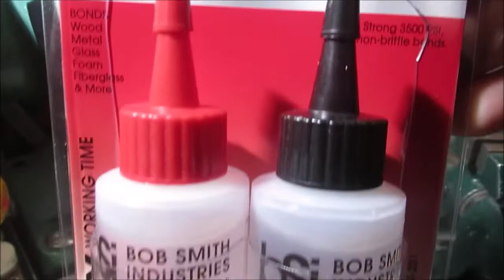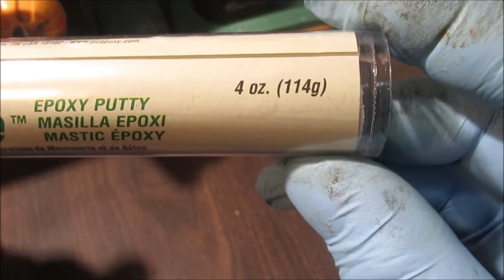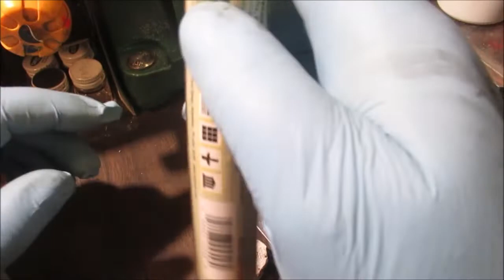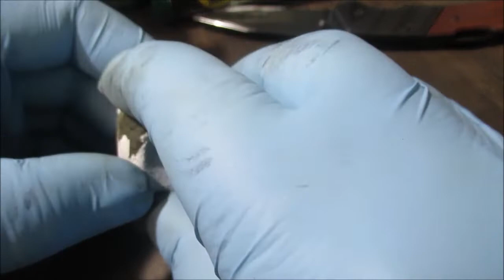Sunday in the Shop with not2fast4u2c ....9-04-2022